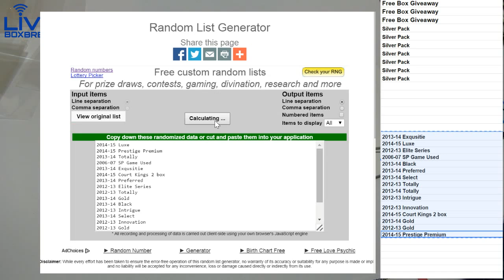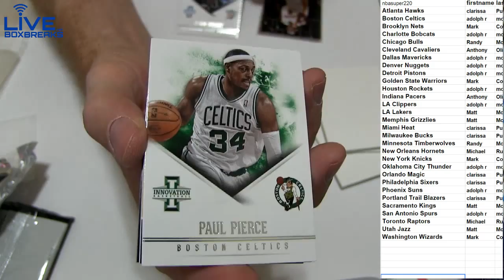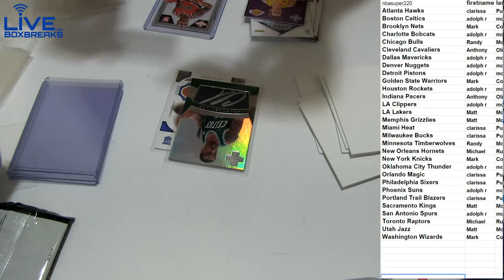NBA 347 2012 13 Innovation LBB